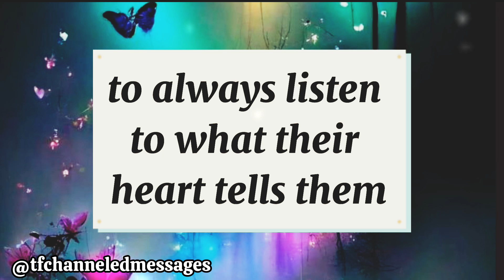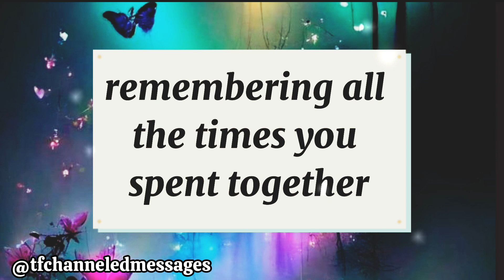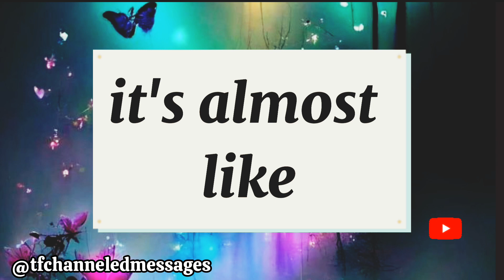💌 dm to df | channeled messages from your person | twin flame reading